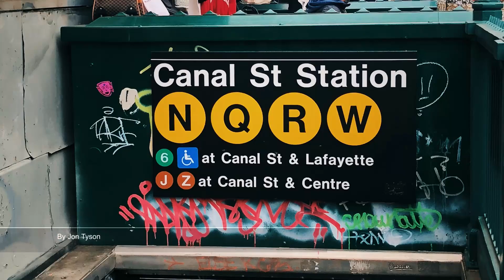Student Mobility case study: Kewal Gala - Marc Jacobs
Kewal Gala, who studied BA (Hons) Fashion Pattern Cutting at London College of Fashion, interned at Marc Jacobs in New York for a period of 6 months as part of his course. Hear more about his experience here.